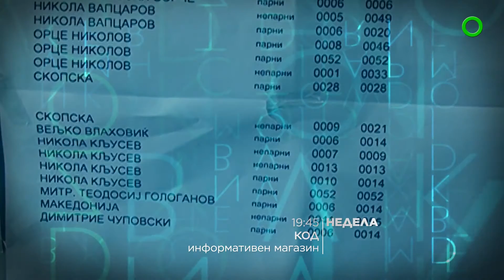KOD : Za golemite naplati na izrvsitelite, vrskata na Subrata Roj so Makedonija i of shor zonite